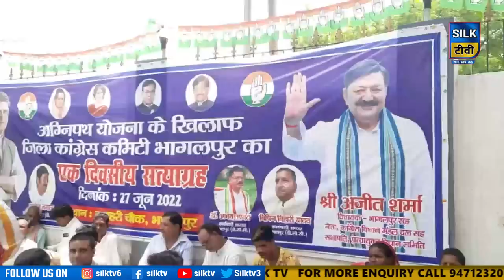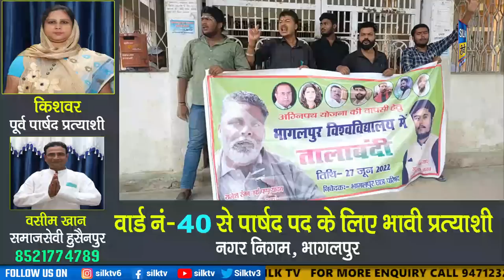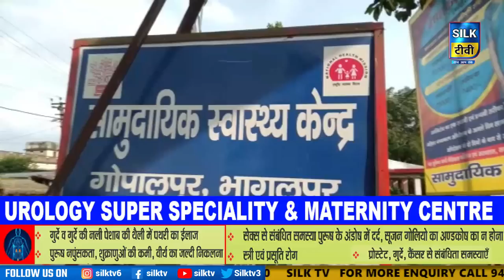SILK TV- जिले की खबरें एक साथ || 27 JUNE 2022